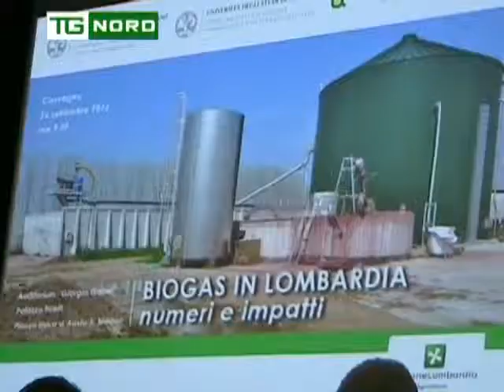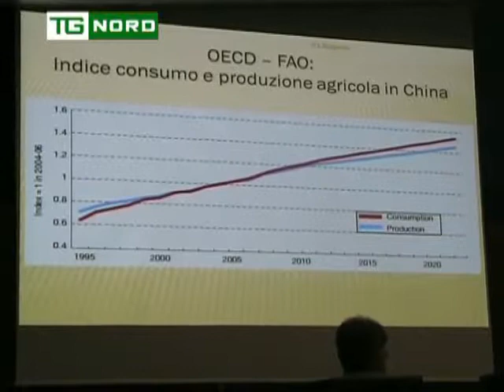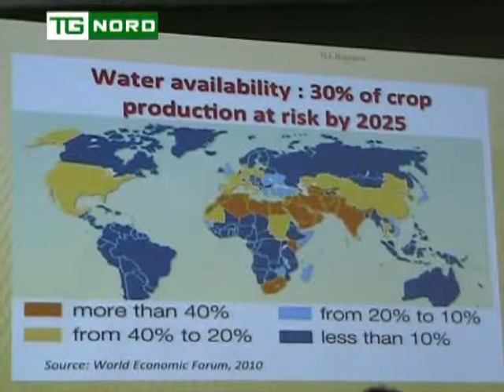Regione Lombardia - Intervista Assessore Fava - Bio Gas